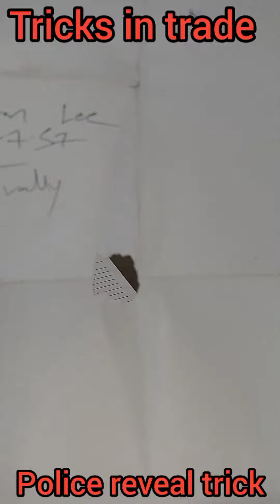Tricks in trade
Police reveals trick